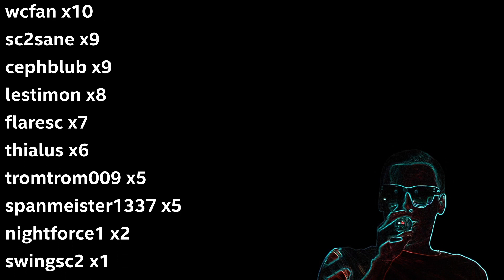maraledaily 814 - Patch? - Orgakram